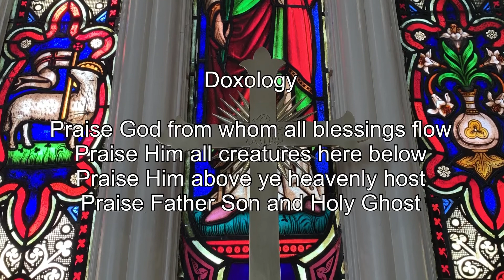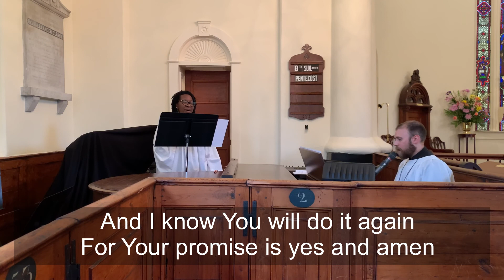Sunday July 26th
Prince George Winyah service for July 26th